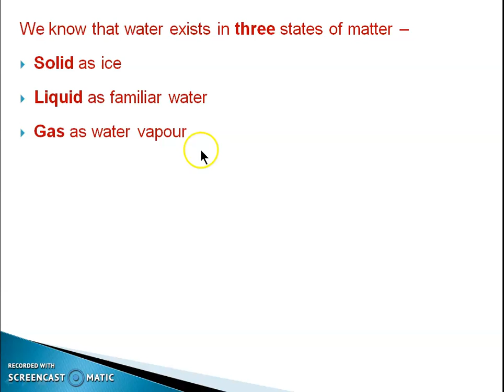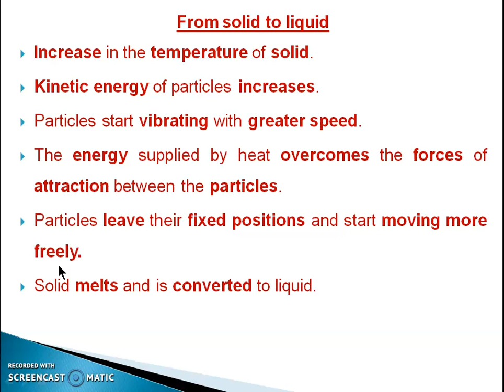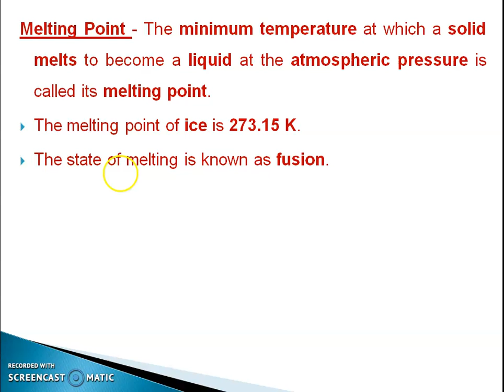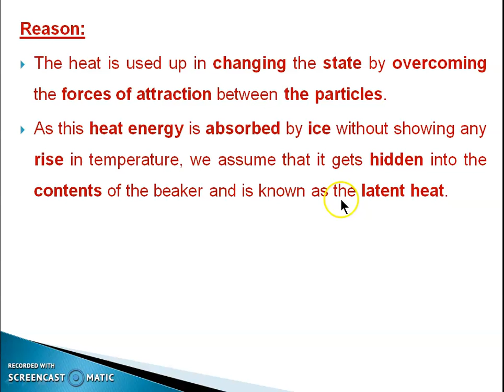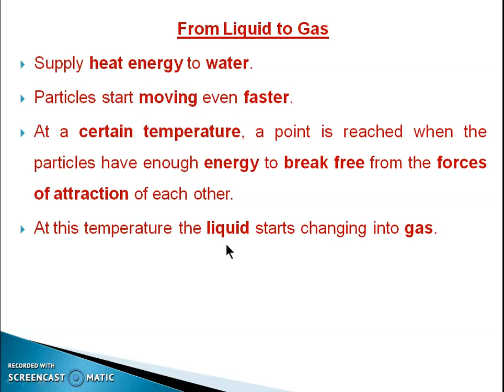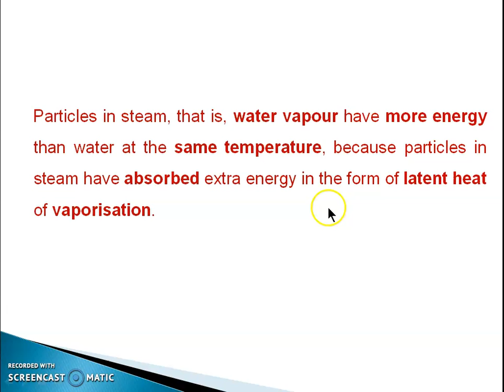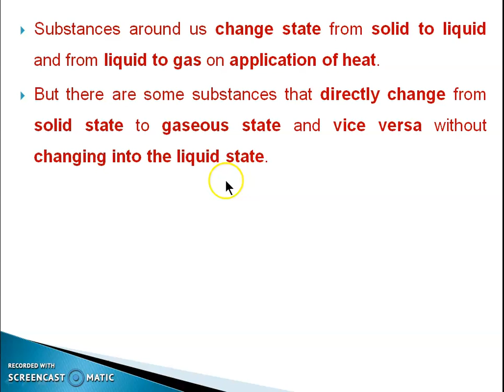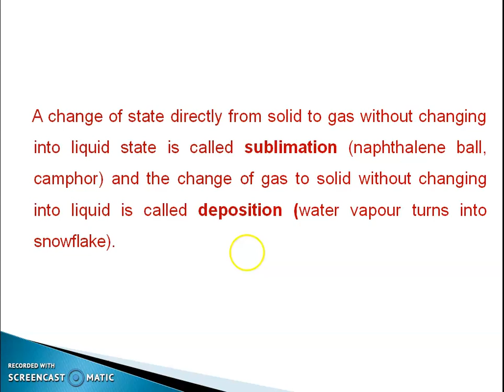Matter in Our Surroundings (Part- 4 0f 6) Class IX NCERT Science by Dr. Deepak Mathur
studymadeeasy: This video contains explanation of  #‘'Matter in Our Surroundings’ which is the first  chapter of the Science text book of N.C.E.R.T. for class IX. In this video I have discussed how the matter changes its state and what happens to the particles of matter during the process of this change. This video will be useful for the students of class IX, as well as for those who are appearing in different competitive exams.